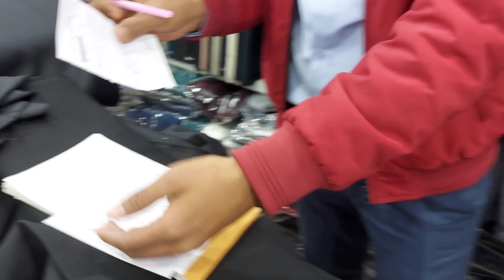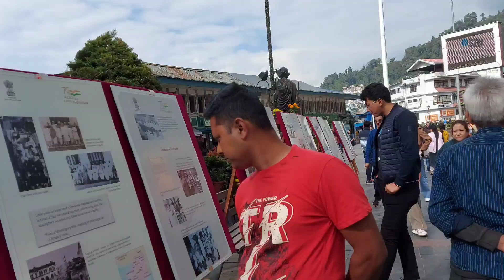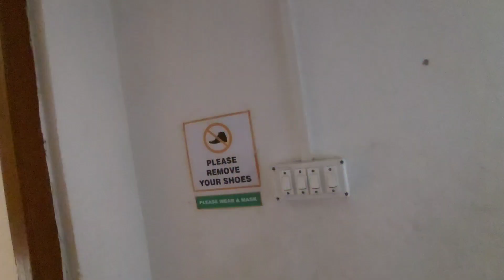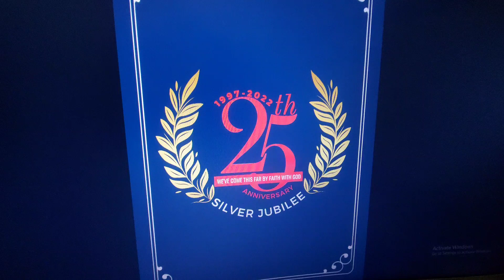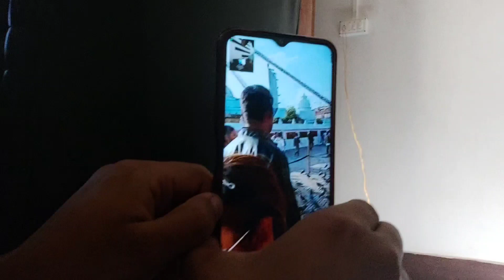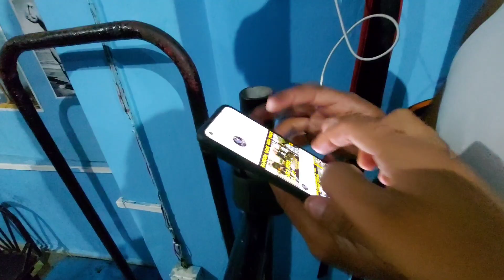Aju Coat silawnu gako Bazar🙂 | 25th silver jubilee | sanu ride ma gauff keta haru sanga